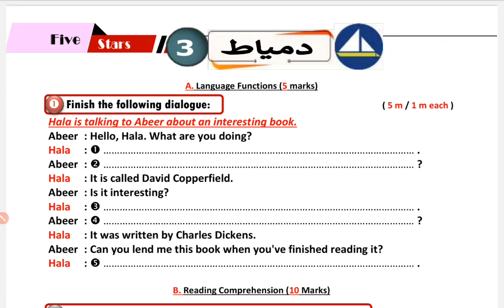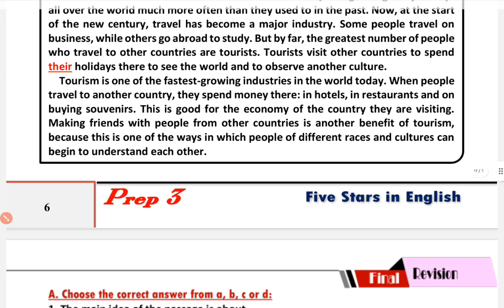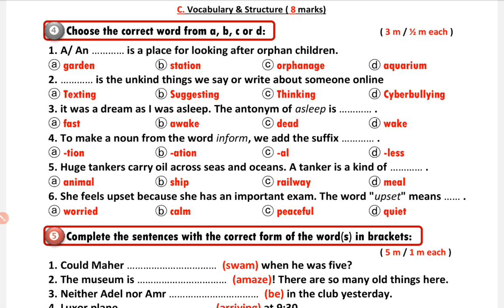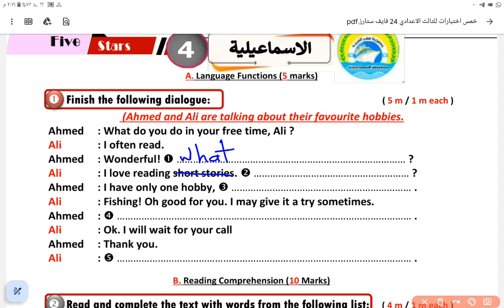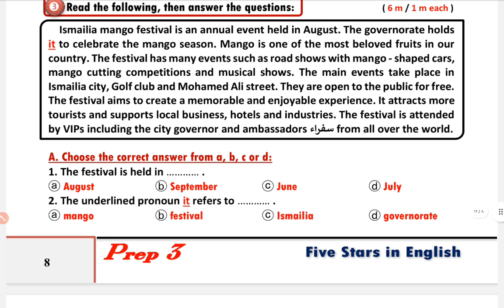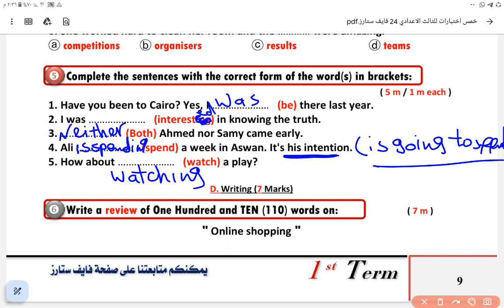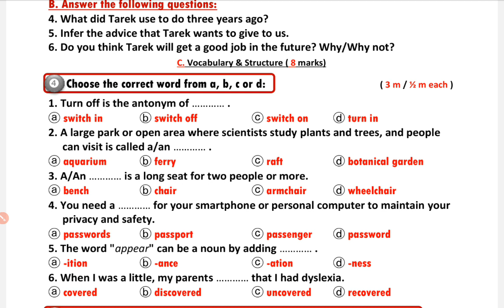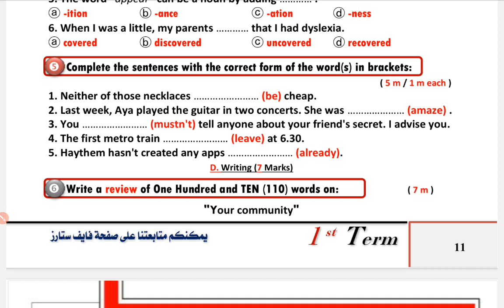اجابة امتحانات محافظات الإسماعيلية والسويس ٢٠٢٤